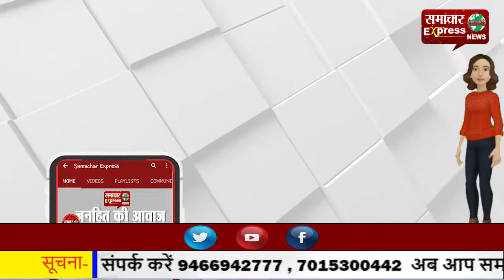अब भाजपा कार्यकर्ता ने मस्जिद में पढ़ी हनुमान चालीसा, मची खलबली!